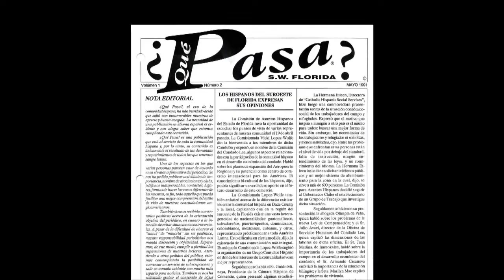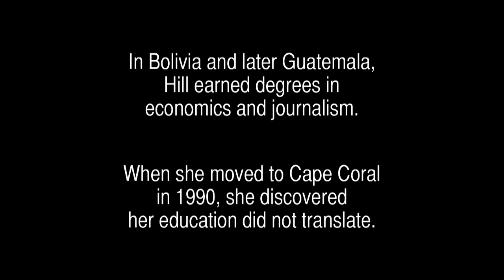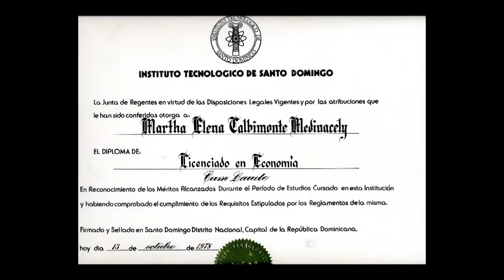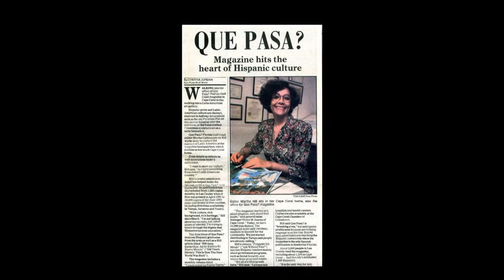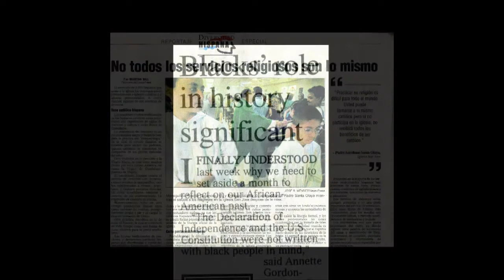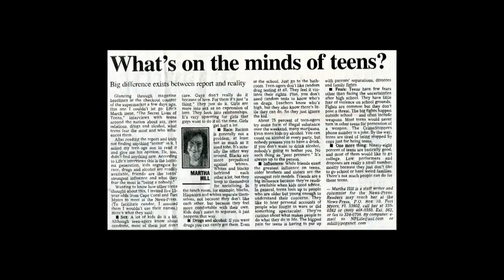2014 MAKER: Martha Hill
WGCU 2014 MAKER

La Paz, Bolivia native Martha Hill grew up with one brother and four sisters in a household forged from traditional roles. But from an early age, her mother said, "'You girls, you have to go to college. You have to get educated, you won't have to depend on your husbands like me,'" Hill said. "I saw her frustration."

She was finishing a degree in economics in Santo Domingo when she met her husband, a diplomat. Eventually she landed a job with the U.S. Embassy in La Paz, where she had her first experience as a "link." She was the community liaison, helping diplomats find housing, organizing trips and writing a newsletter. When Hill's husband was transferred to Guatemala, she enrolled in a university and earned a journalism degree.
Writer/Producer: Chelle Koster Walton